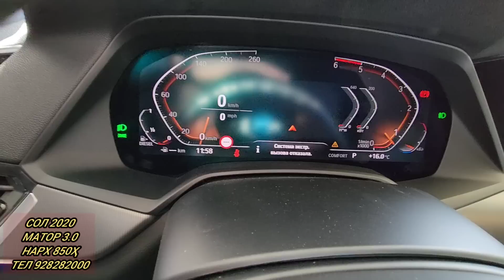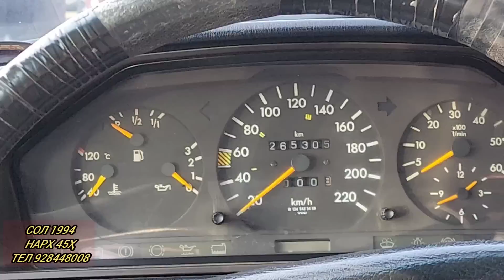Мошинбозори Хуҷанд нархи Kia k5 BMW x5 Opel astra Sanata Mercedes 124 Spark